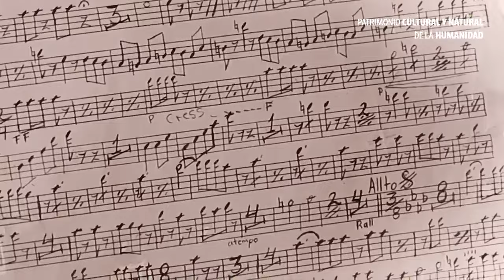Descubre Xochi - El Chinelos